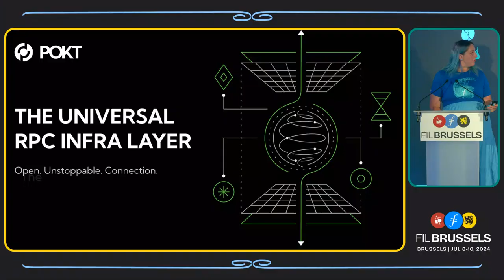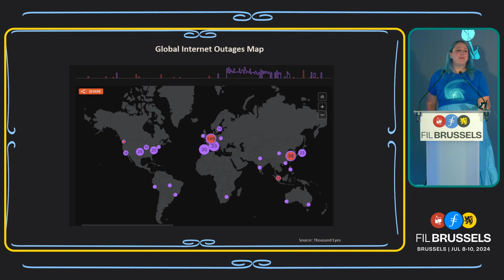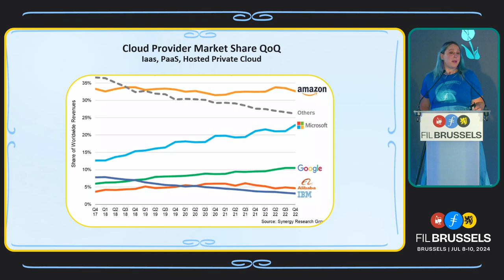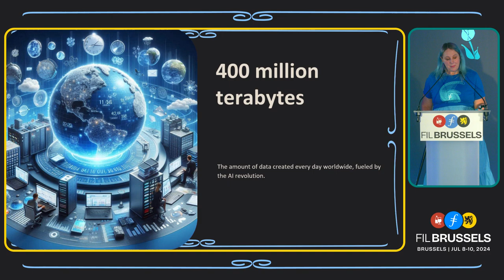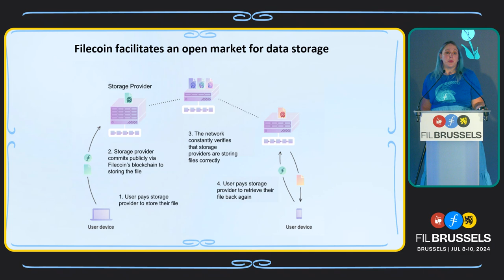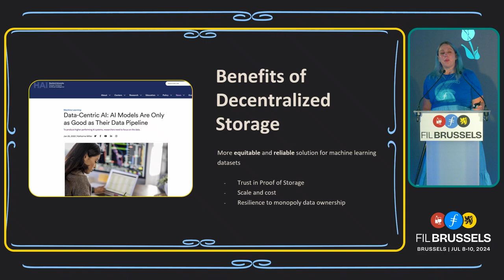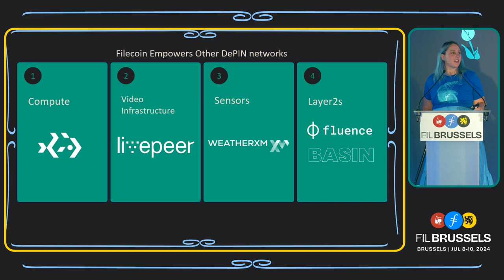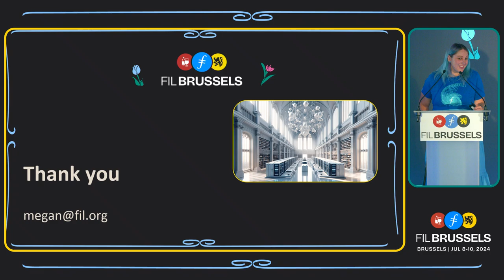Filecoin: The Original DePIN Prototype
Megan Klimen of Filecoin Foundation gives a talk on the progress of DePIN technology on the Filecoin Network.